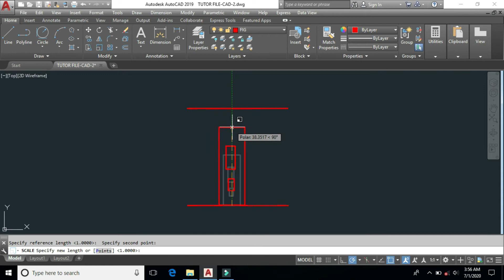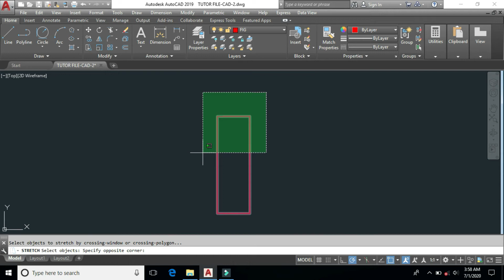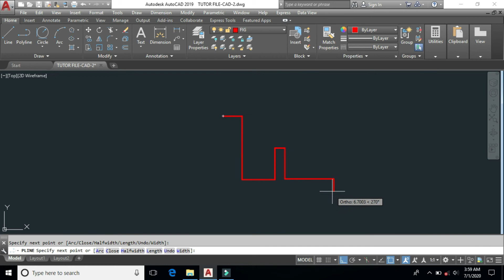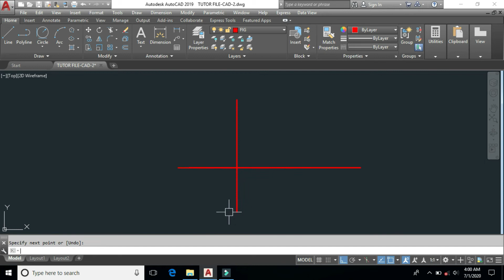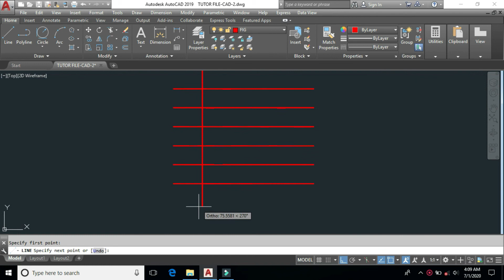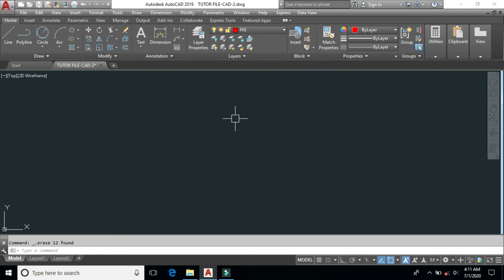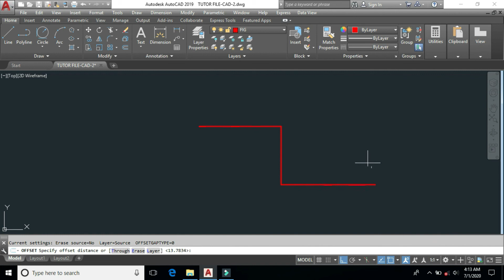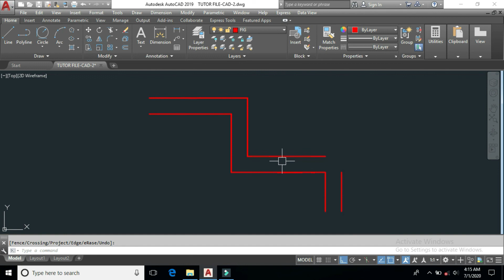AutoCAD Malayalam Tutorial | DAY 5 | CLASS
Rotate
Scale
Stretch
Trim
Extend